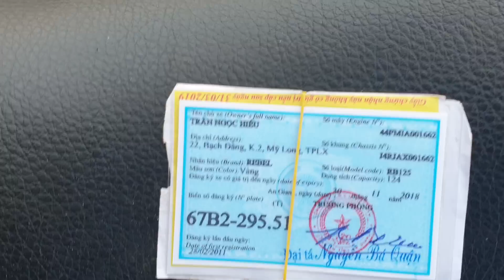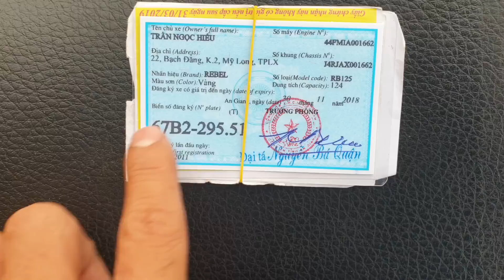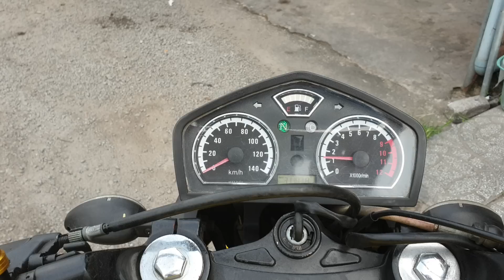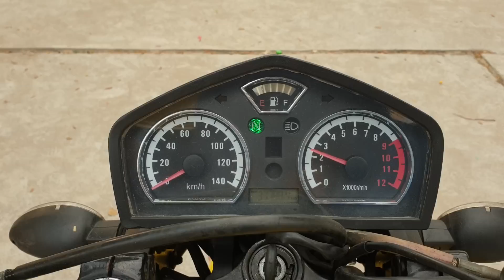REBEL USA 125CC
ĐÃ BÁN
Chi tiết, giá bán sdt đều có hết trong clip, ae xem nhé! Phép cam on.